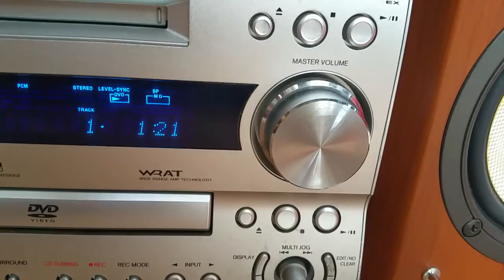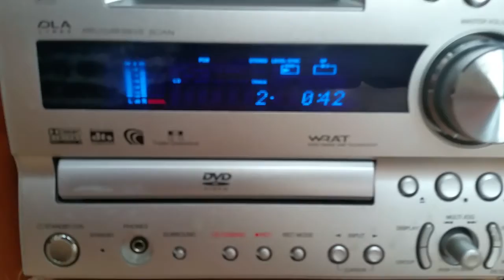Vip onkyo 7gxdv đẹp keng 0981333246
Dàn nội địa Onkyo 7Gxdv hoạt động hoàn hào các chức năng : dvd đọc tốt các loại đĩa và xuất hình ảnh ra tivi,  md đọc ghi tốt,  line in kết nối điện thoại máy tính nghe cực hay,  cổng quang kết nối các thiết bị số nghe rất chuẩn
Dòng cao cấp,  ngoại hình đẹp,  âm thanh hay ,  đẳng cấp thích hợp trưng bày và nghe nhiều thể loại nhạc.
Giá 1tr9
Mình ở Q9 hcm,  nhận tiền chuyển hàng đi toàn quốc